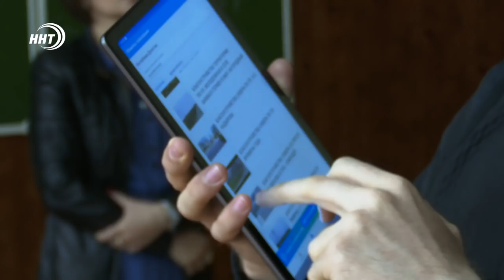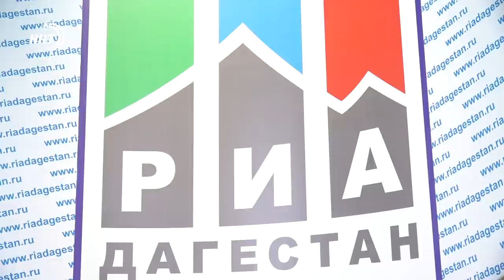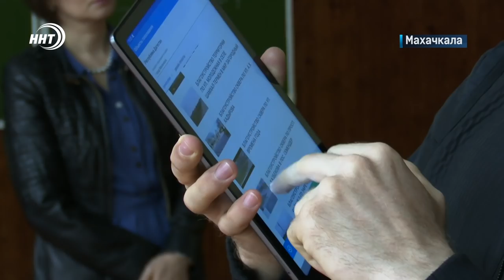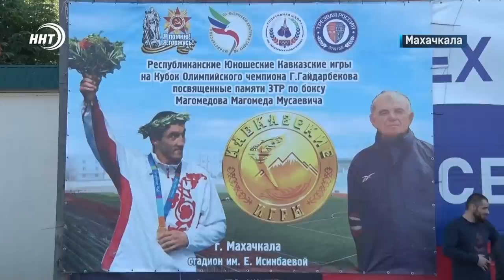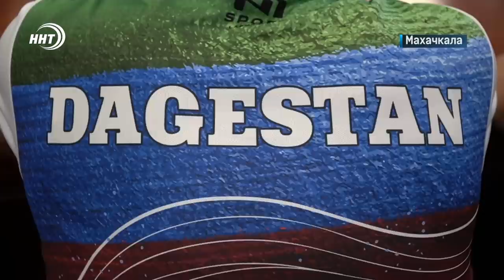Новости Дагестана за 16.05.2022 год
1. Очередная акция поддержки. Более 50 тонн гуманитарной помощи готовится к отправке из Дагестана в Мелитополь и Бердянск.

2. Голосуй и побеждай! Мэрия Махачкалы призывает жителей столицы присоединиться к рейтинговому голосованию по благоустройству городских территорий.

3. Спортивный азарт и воля к победе! Кавказские игры на призы олимпийского чемпиона Гайдарбека Гайдарбекова собрали более двухсот школьников.